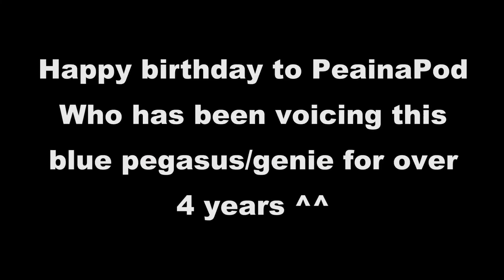Blue Streak being Blue Streak for 2 minutes and 17 seconds (Happy Birthday PeainaPod)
Alternative title: Blue Streak being a massive derp for 2 minutes.

Here is a little BD gift for PeainaPod who's the VA of Blue Streak in TCG (And has been voicing this character for over 4 years too). I just compiled some of my favourite lines from the series just cause I can lol. Make sure you watch till the end cause there's a little surprise there ;)